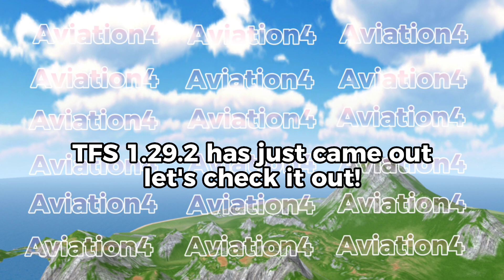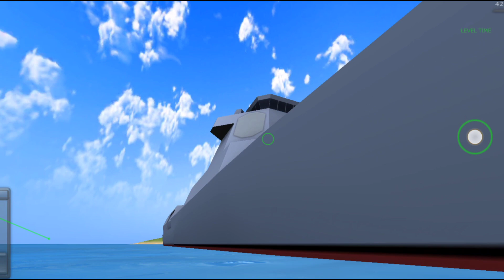1.29.2 IS OUT! | Turboprop Flight Simulator